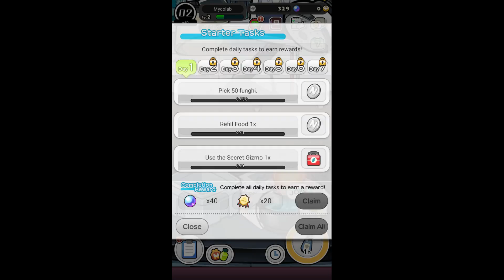Everyone's Mushroom Garden Game Gameplay Android Mobile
_2023_ _simulation_
_game1_